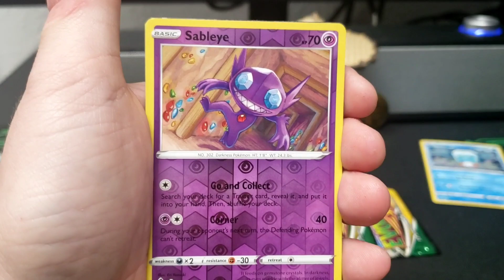Pokemon Evolving Skies Blister Booster Pack Break! Suicune HIT! 🔥